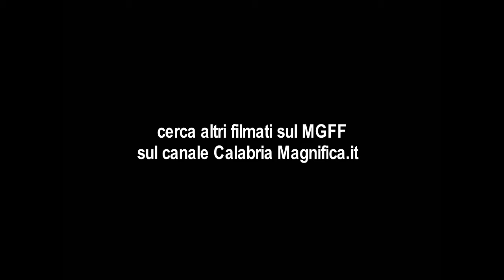Sergio Abramo: «Vinta la scommessa di trasferire il MGFF nell'area portuale»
Il Magna Graecia Film Festival (mgff) trova casa nell’Area Portuale di Catanzaro
Nella scintillante conclusione della XIII edizione del Magna Graecia Film Festival (MGFF), il sindaco Abramo ha espresso il suo entusiasmo per l'”avventura straordinaria” che ha animato la città con nove serate di autentica festa.
Il MGFF ha trasformato Catanzaro in un fulcro di prestigio internazionale, accogliendo quest’anno nomi di rilievo hollywoodiano. Il sindaco Abramo, intervistato da Calabria Magnifica, ha sottolineato il ruolo di primo piano che la città ha assunto nel panorama degli eventi di grande impatto. “Star di Hollywood sono giunte a Catanzaro, portando con sé un po’ di magia cinematografica che ha contagiato l’intera Calabria”, ha dichiarato con orgoglio.